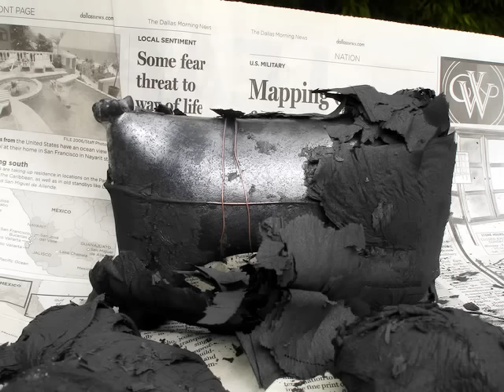BLACK CAT SAGGAR FIRING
Photo journal of a black carbon saggar firing